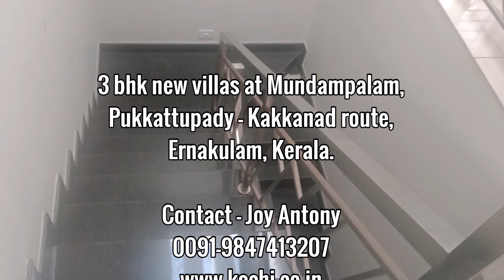New villa for sale at Mundampalam, Kakkanad, Cochin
3 cents land, 1600 sqft 3 bhk new villa at Mundampalam, 500m from Pukkattupady - Kakkanad route, Kochi, Kerala. road, well water, more villas available for sale here, home loan available.
ref: 61852

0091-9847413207